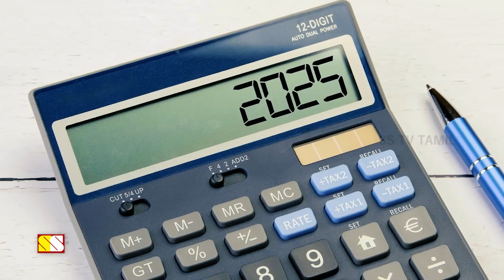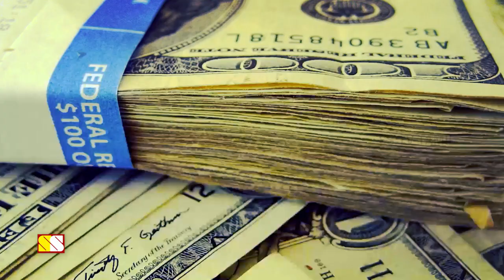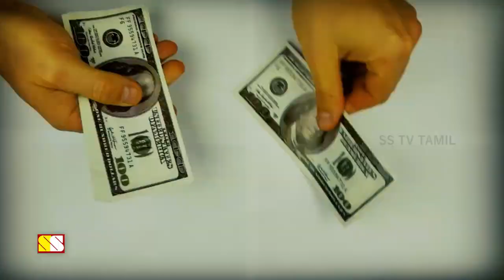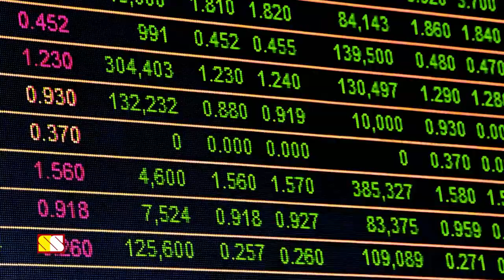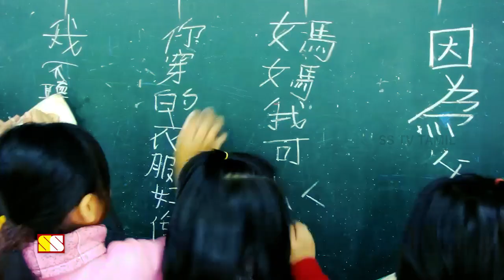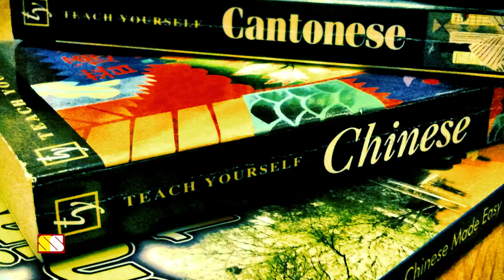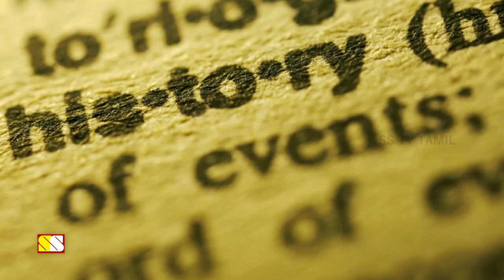சீனா உலக வல்லரசானால் இவ்வுலகில் நடக்கும் மாற்றங்கள்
This Video Explains About What Will Happen If China Become a Super Power..